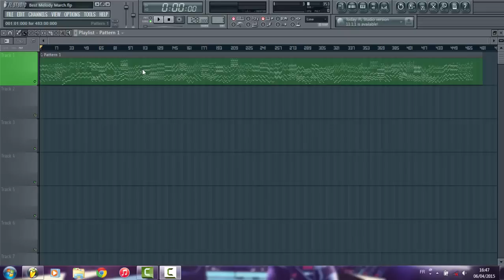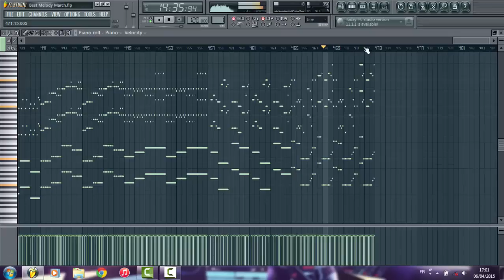[FREE FLP/MIDI] Best Progressive/Electro House Melodies |March 2015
Here is my Best Progressive and Electro House Melodies of this month

Tracklist :
1. Alesso - Cool ft. Roy English 0:12
2. Seven Lions - A Way To Say Goodbye 0:27
3. Audien ft. Parson James - Insomnia 0:42
4. Au5 - Serenata (feat. Keeley) 0:57
5. DVBBS & Jay Hardway - Voodoo 1:57
6. Jaz von D & N3ON feat. Zane Fischer - Sparks Will Fly 2:12
7. Julian Jordan - The Takedown 2:27
8. Pink Is Punk & TheRio - Java 2:42
9. Killogy and Matthew White feat. Angelika Vee - Awake 2:57
10. Major Lazer & DJ Snake - Lean On (feat. MØ) 3:12
11. AN21 & Sebjak - Everything 3:27
12. A&G & Northmark - Run With Me (Zack Edward Remix) 3:42
13. Alex Adair - Make Me Feel Better (Don Diablo & CID Remix) 3:57
14. Audalanche - Together feat Ebba Akerlund 4:12
15. BYNON, Feenixpawl & Project 46 feat. Melissa Ramsay - Home 4:27
16. FTampa & WAO - Troy 4:42
17. Gareth Emery feat. Gavin Beach - Eye Of The Storm (Stadiumx Remix) 4:57
18. Jacky Greco - Miamify 5:12
19. Kid Arkade ft. Josh Franceschi - Not Alone 5:27
20. Mako, Paris & Simo - Not Alone 5:42
21. MitiS - Vulnerability 5:57
22. Bobby Rock - Thriller 6:12
23. DubVision ft. Ruby Prophet - Vertigo 6:27
24. Felguk & Syn Cole - PUMP! 6:42
25. Syn Cole - It's You 6;57
26. Hellberg - The Girl (feat. Cozi Zuehlsdorff) 7:12
27. Hokima & Mantrastic - Raylight 7:27
28. Jes - Two Souls (Torio Remix) 7:42
29. Kill The Buzz & Manse - Metric 7:57
30. Lush & Simon x Rico & Miella - We Are Lost 8:27
31. Matt Nash - Nothing Else Matters 8:42
32. Max Freegrant - Every Moment 8:57
33. Moiez - Illusions ft. Larcy 9:12
34. ODESZA ft. Shy Girls - All We Need (Dzeko & Torres Remix) 9:27
35. Dzeko & Torres, Maestro Harrell feat. Delora - For You 9:42
36. Promise Land - Why I Still Love You 9:57
37. Qubicon - Ocean Drive 10:12
38. R3hab & Sander Van Doorn - Phoenix 10:27
39. Sam Feldt & The Him feat. ANGI3 - Midnight Hearts 10:42
40. Suyano - Ready 10:57
41. Swanky Tunes feat. C. Todd Nielsen - Fire In Our Hearts (Joey Dale Remix) 11:12
42. Joey Dale - The Harder They Fall 11:27
43. The Chainsmokers ft. Great Good Fine Ok - Let You Go 11:42
44. Tom & Jame - Big Shot 11:57
45. Tritonal feat. Skyler Stonestreet - Electric Glow (Arston Remix) 12:12
46. Uberjak'd & Reece Low - BLTR 12:27
47. Zonderling - Telraam 12:42
48. Alpharock & Vida - Knives 12:57
49. Fedde Le Grand and Jewelz & Sparks - Robotic 13:12
50. Julian Calor - Cell 13:27
51. Nicky Romero vs. Volt & State - Warriors 13:42
52. Oliver Heldens - Melody 13:57
53. PINK PANDA feat. Andy Manning - CHAINS 14:12
54. Quintino - Escape (Into The Sunset) (featuring Una) 14:27
55. Tiësto & KSHMR feat. Vassy - Secrets 14:42